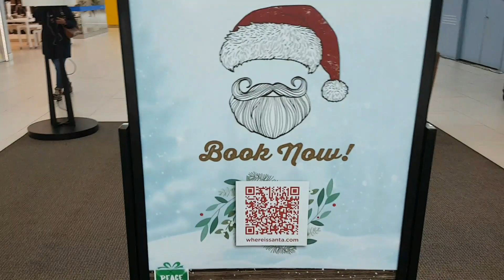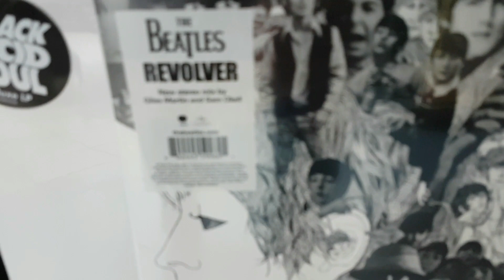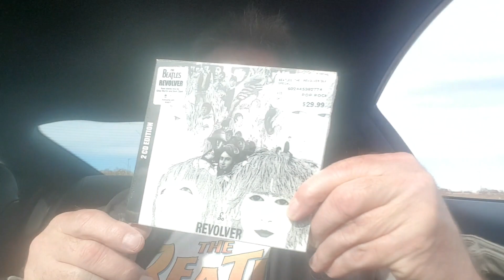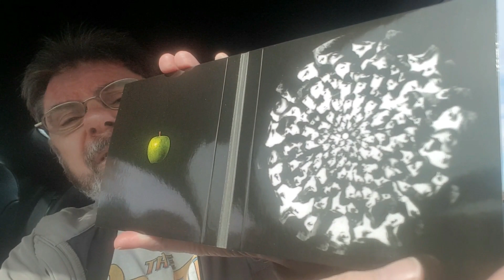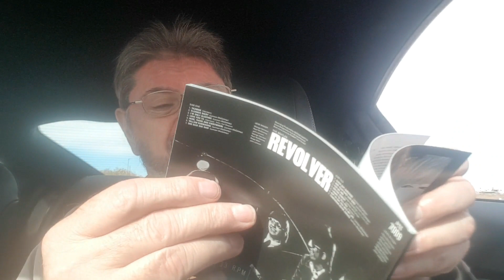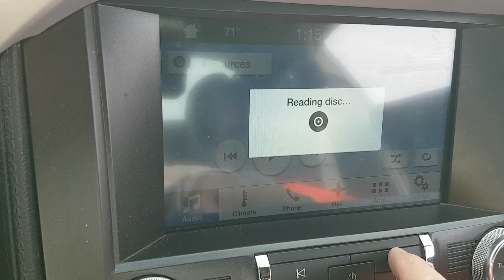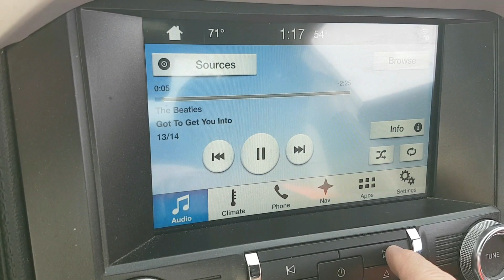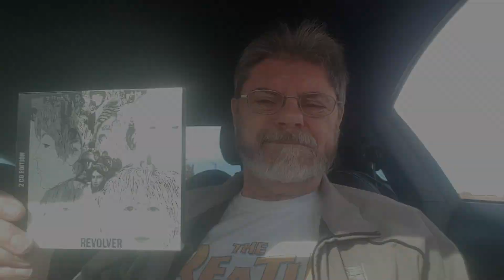Hunting for the Beatles 2022 Revolver 2 CD set and unboxing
The hunt is over, I have it in my hands!  Let's reveal what's inside and unbox the treasure within!